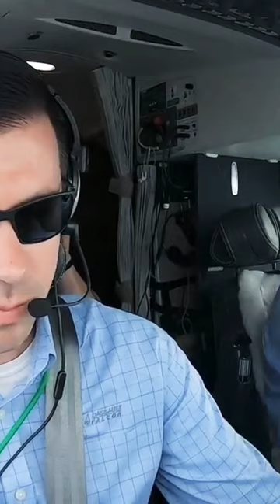Dassault Falcon 8X Takes Off From Santa Monica Airport in 3200 ft – AIN Short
for all the latest on the aviation industry, and AIN sister for the most comprehensive resource available for anyone using—or interested in trying—private flight.

In April 2019, Dassault flew a Falcon 8X from Santa Monica, California, to Teterboro, New Jersey. The reason for this flight was simple – to set a speed record.

The company wanted to do this because the runway at Santa Monica was shortened from 5,000 feet to 3,500 feet. It would show off the capabilities of the 8X – that it could be loaded up with enough fuel, four passengers, luggage, and still manage to take off from the short runway at Santa Monica before going on to fly across the country quickly.

Pilots Franco Nese and Ryan Duveneck were flying the airplane back home from China, and I caught up with them in Portland, Oregon. Way before the sun came up, we headed out to the airplane, the pilots started it up, and in no time, we were rolling and up in the air.